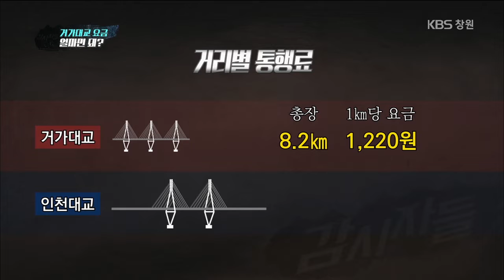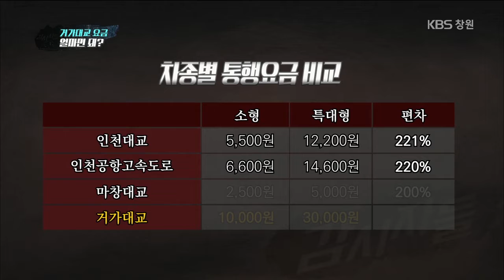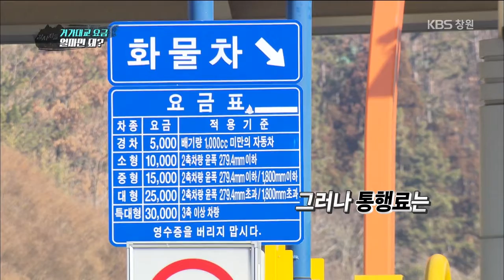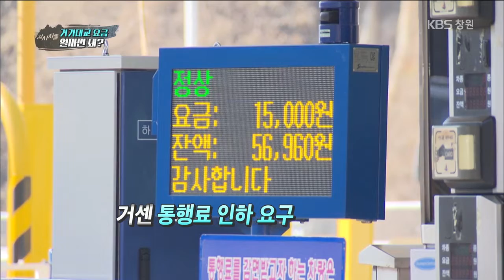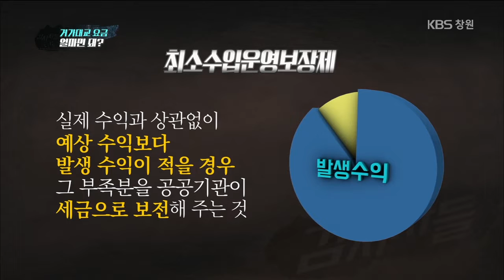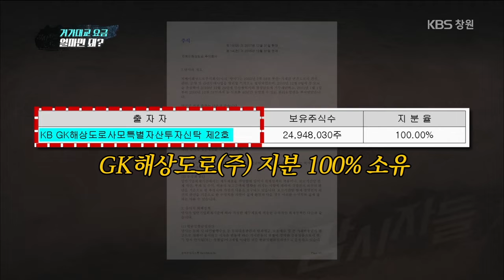[감시자들] 117회. 거가대교 통행료, 얼마면 돼? (2019.01.29,화)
▶ 이슈 감시 : 거가대교 통행료, 얼마면 돼?

거가대교 ‘통행료 현실화’를 주장하는 목소리가 높다.
소형차 기준 편도 1만 원⦁특대형차 3만 원이란
비싼 통행료 때문에 거가대교를 우회하는 차들도 많은 상황.
거제 시민사회는 전국 최고가의 거가대교 통행료가
시민 불편은 물론 관광경기 위축으로 이어져 거제 경제를
더 어렵게 만들었다며 청와대 국민청원, 릴레이 1인 시위,
차량캠페인 등을 이어가고 있다.
이런 가운데 운영업체인 (주)GK해상도로가 내부 거래를 통해
이중수익을 취하고 있다는 의혹이 제기되면서 통행료 인하 요구는
더욱 뜨거워지고 있는데... 통행료 인하는 현실화 될 수 있을까?
통행료 산정 과정과 재협약 내용을 살펴보고 현실적 대안을 고민한다.

▶ VCR
1) 거가대교 1인 시위 현장 (+ 화물차 기사 인터뷰)
2) 경남미래발전연구소장 인터뷰 (재구조화의 문제점 + 운영사 수익구조 의혹)